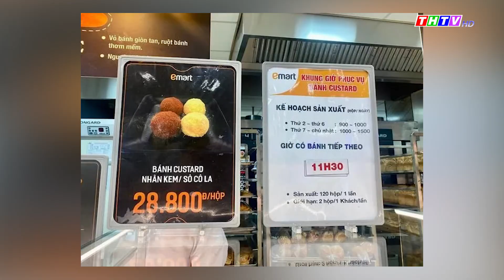Xếp hàng rồng rắn chờ mua bánh custard, siêu thị giới hạn chỉ mua 2 hộp/người